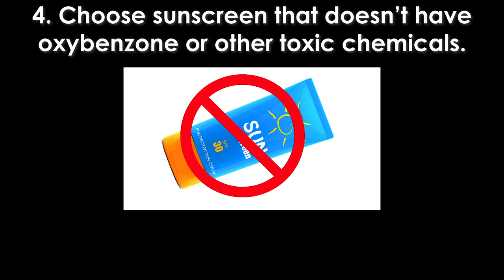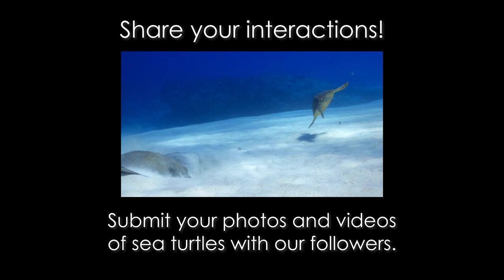5 Ways Divers Can Help Sea Turtles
Learn 5 simple ways to support sea turtle conservation! Divers For Turtles works with divers and the dive industry to protect sea turtles around the world.